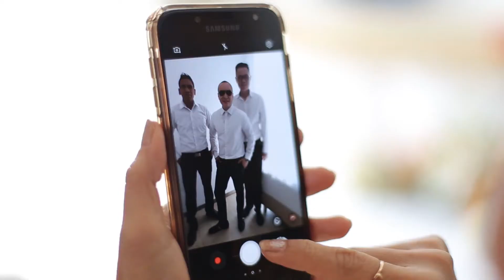THE WEDDING OF COGITO & LINDA | 22 JULI 2018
Happy Wedding!
Cogito & Linda
22 Juli 2018
Harris Ballroom, Surabaya

"One of Life's greatest theasure is people who close to your heart"

Wedding Planner : Vibonacci Event Crafter
Venue : Harris Ballroom
Decoration : Best Decor
Master of Ceremony : Abi Bayu & Rebecca Zeller
Photography : Noise Photo
Videography : Blink Production
Band : Lemonade
Effect : Glow
Souvenir : Trikata
Photobooth : Pictionary
Lighting : Harris
Usherettes : Tulip
Entertainment : Tarik The Tenor

Concept & Ambience by Vibonacci Event Crafter